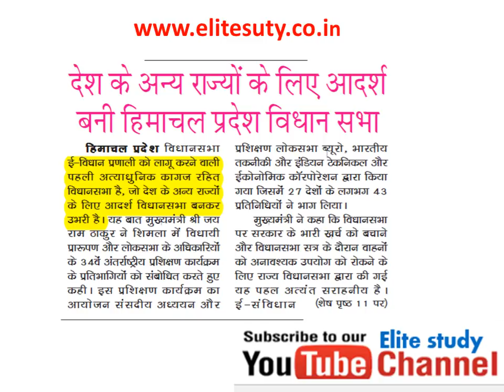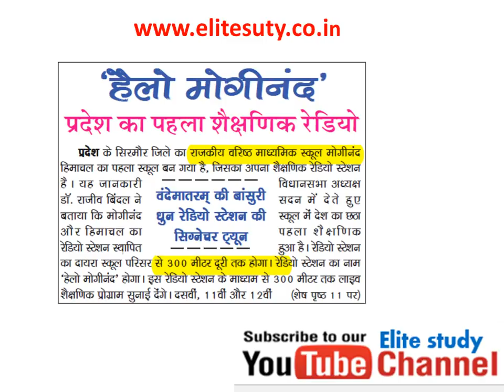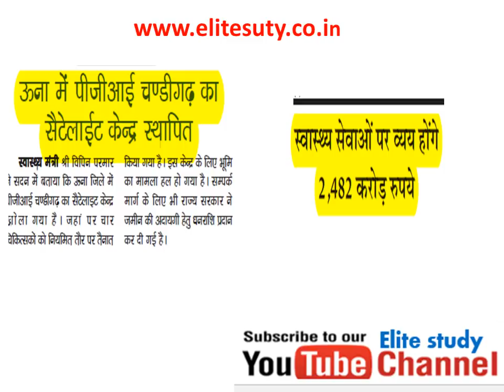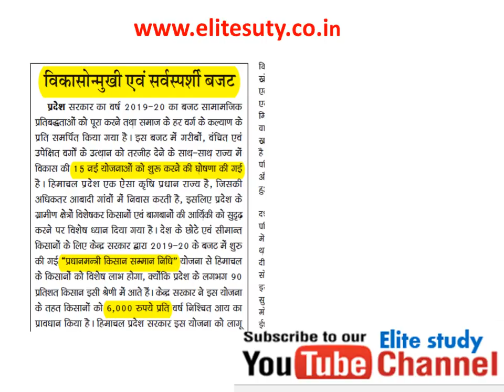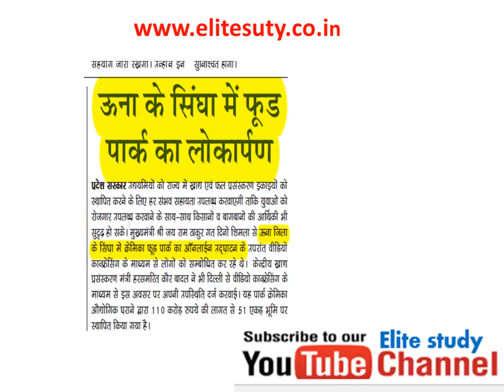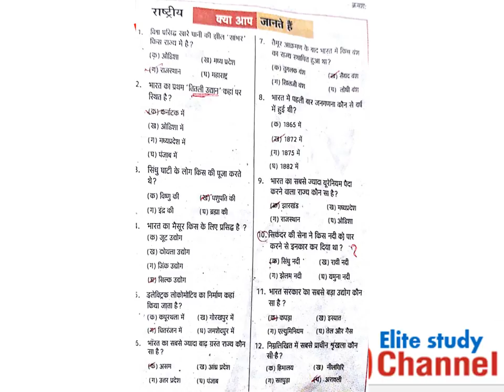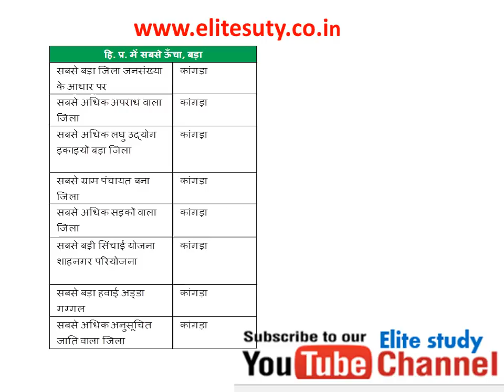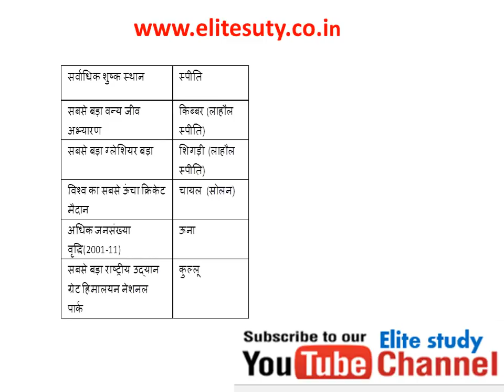Giriraj News ll गिरिराज सारांश II 20-Feb II Himachal Current Affairs II HP GK II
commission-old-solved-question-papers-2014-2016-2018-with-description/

HP Allied Service old question papers solved  Book  (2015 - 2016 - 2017 Fully solved)